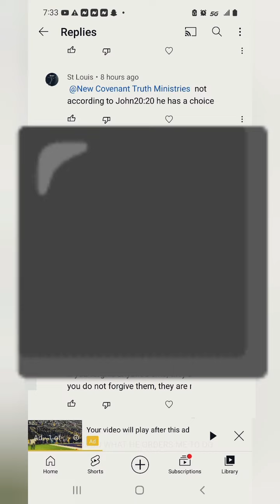Christians Not Showing Forgiveness???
New covenant truth ministries